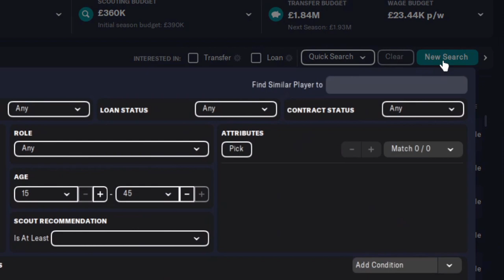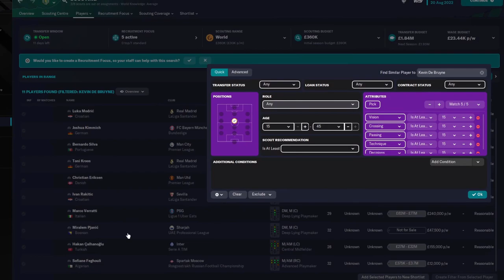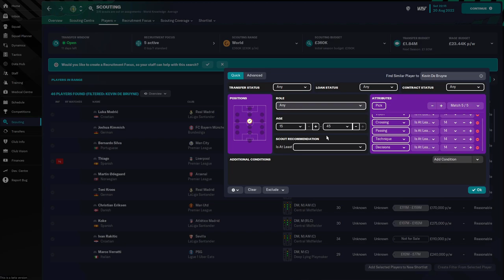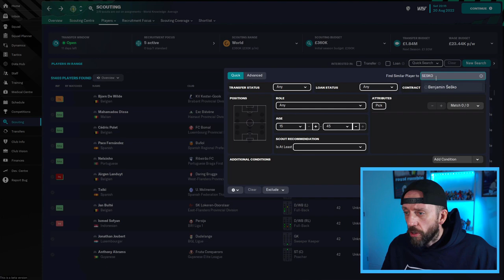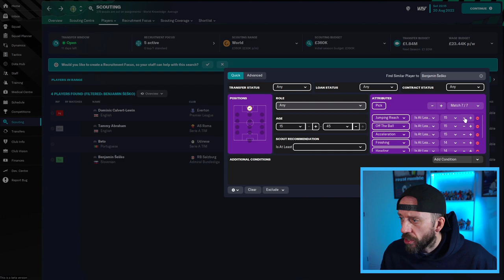QUICK SCOUTING TIP | FM23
My favourite button HAS RETURNED to FM23! Need a player in a hurry? This will give you a heap of options in double quick time!